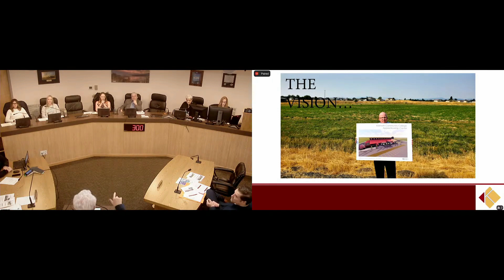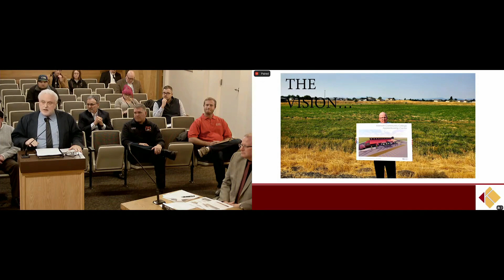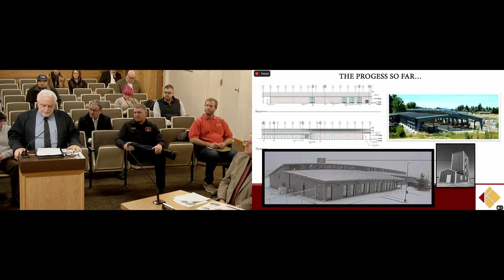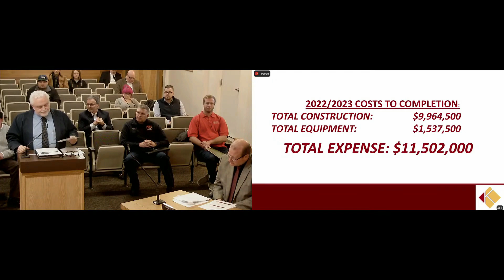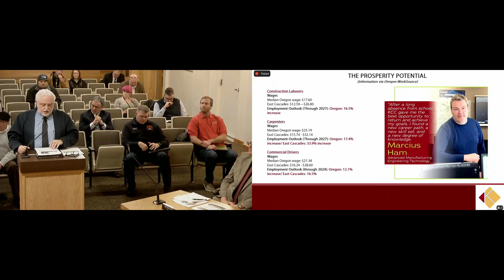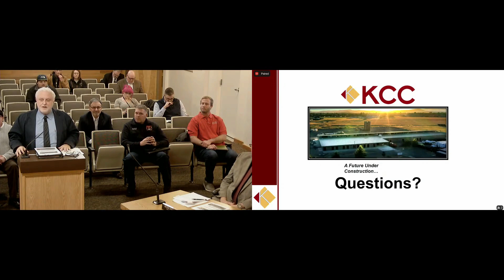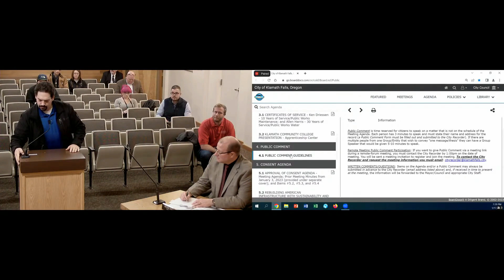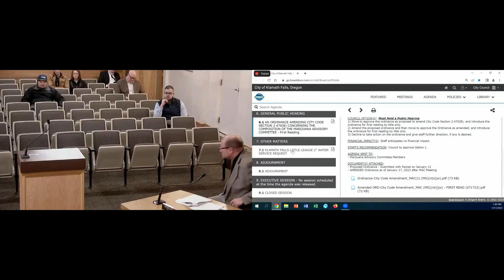City Council Meeting - January 17, 2023